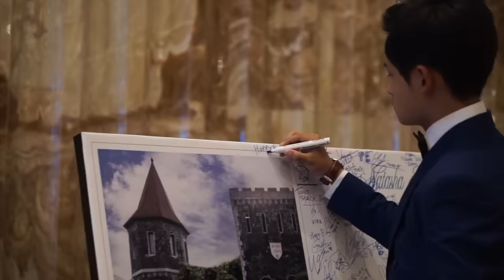Randy Martin for Birthday Party SASA Yogyakarta